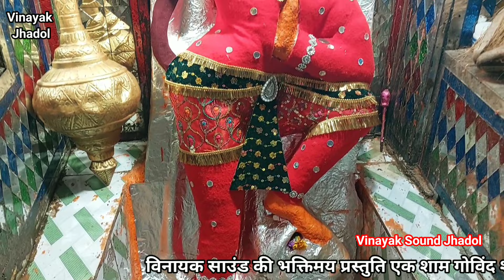जो राम को लाये हे हम उनको लाएंगे ।। Dj .Remix // Pandit Murlidhar , Mahendra Singh Chohan //जुगलबंदी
Vinayak Sound Jhadol. आपका स्वागत करता हे ।

भजन :-  Dj Remix Bhajan  ।

गायक : महेन्द्र सिंह चौहान , मरलीधर पुजारी ।

साउंड :- विनायक साउंड झाड़ोल
प्रो. :- महेंद्र कुमार पंडिया
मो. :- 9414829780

लाइव :  बिछीवाड़ा लाइव

Video Editing - Rohit pandiya
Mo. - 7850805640